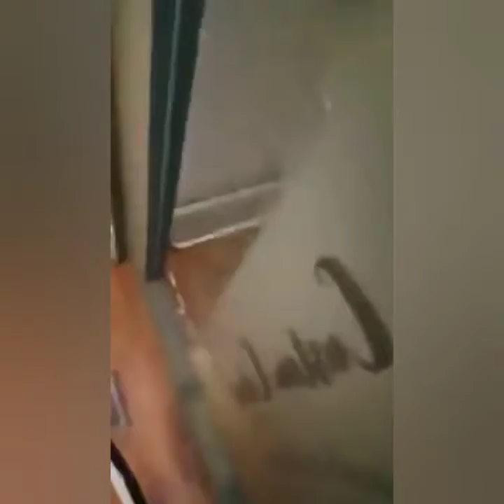LRT LINE 2 | NASUSUNOG